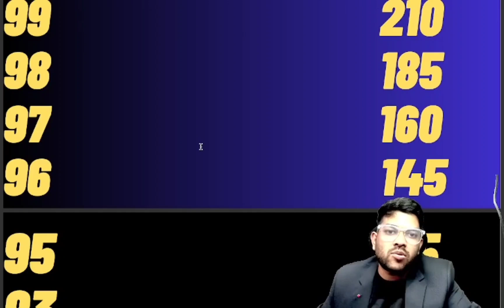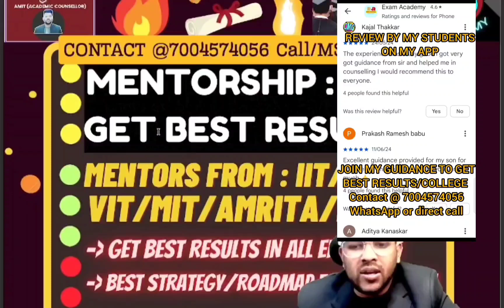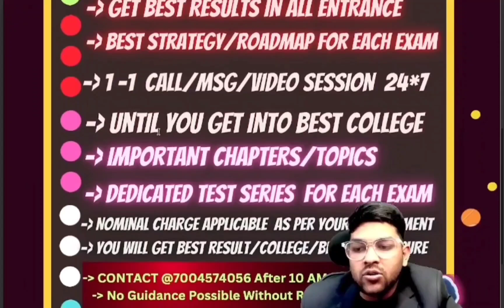JEE Mains 2025 Expected marks vs percentile vs Category wise cutoff | January 24th shift 2